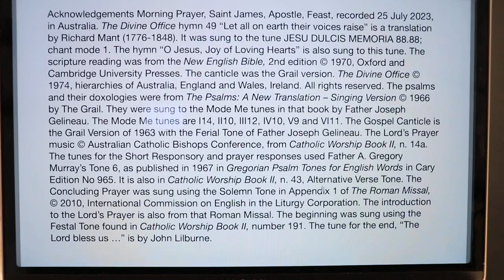Morning Prayer, Saint James, Apostle, Feast.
Tuesday 25 July 2023 recording in Australia. The Divine Office hymn 49 “Let all on earth their voices raise” is a translation by Richard Mant (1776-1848). It was sung to the tune JESU DULCIS MEMORIA 88.88; chant mode 1. The hymn “O Jesus, Joy of Loving Hearts” is also sung to this tune. From the Liturgy of the Hours of the Catholic Church's Roman Rite.